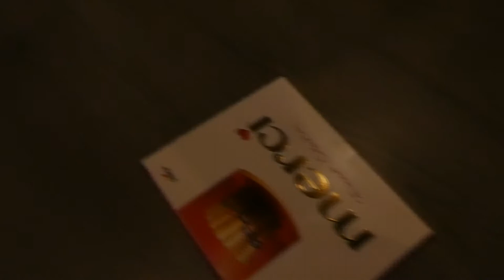TE VEEL CHOCOLADE - VLOG 702 👠 MAMMA OP HAKKEN